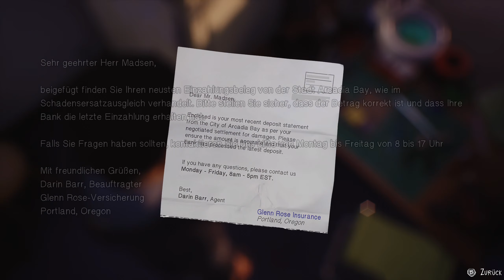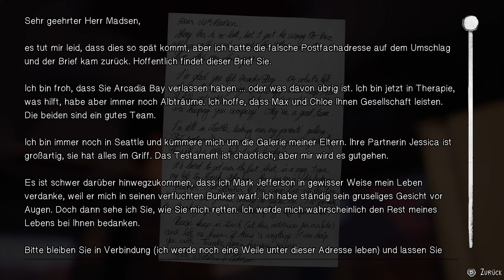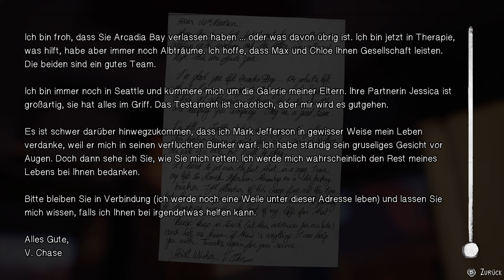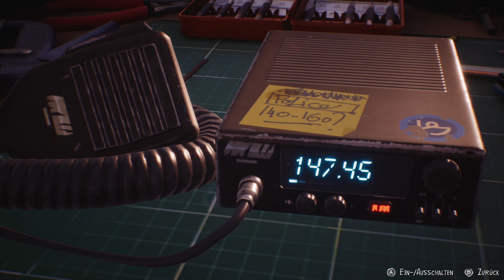#46 ● Wieder mal verabschieden ● Life Is Strange 2 [BLIND]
Kommentiertes Gameplay zum Spiel "Life Is Strange 2" von 2019. Das Spiel wurde von Dontnod Entertainment entwickelt. Publisher: Square Enix. Ich wünsche euch viel Spaß mit dem Let's Play.

Life Is Strange 2 könnt ihr euch kaufen (Steam).

Die Handlung von Life is Strange 2:
Die Hauptcharaktere des Spiels sind der 16-jährige Sean Diaz und der neunjährige Daniel Diaz. Die beiden Brüder leben mit ihrem Vater in Seattle, bis ein tragisches Ereignis ihr Leben für immer verändert. Da hierbei ein Polizist durch übernatürliche Kräfte getötet wird, fliehen sie vor der Polizei und versuchen Puerto Lobos, die Heimatstadt ihrer Familie in Mexiko, zu erreichen. Auf der Reise nach Mexiko muss sich Sean um seinen jüngeren Bruder Daniel kümmern, ihn anleiten und erziehen.